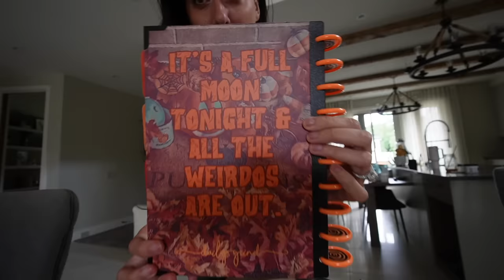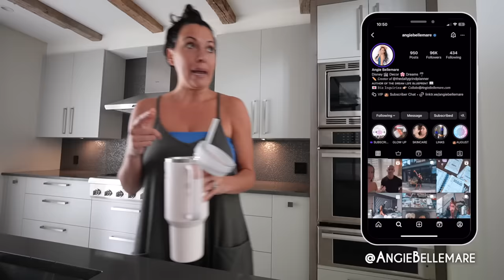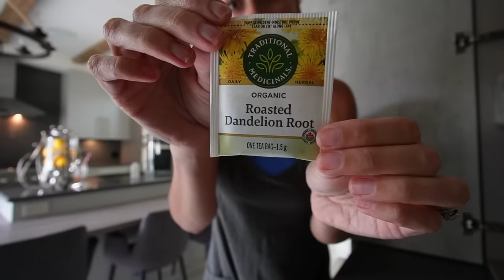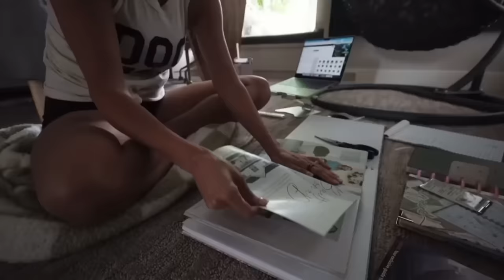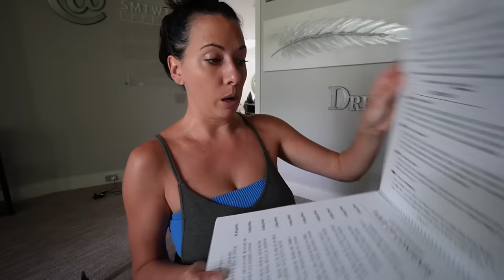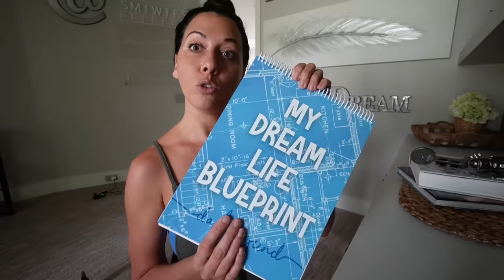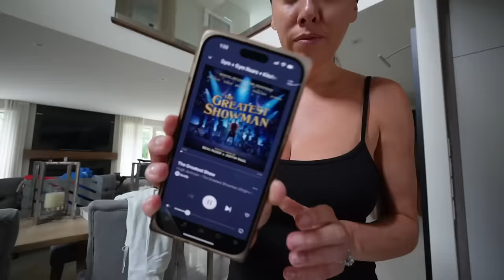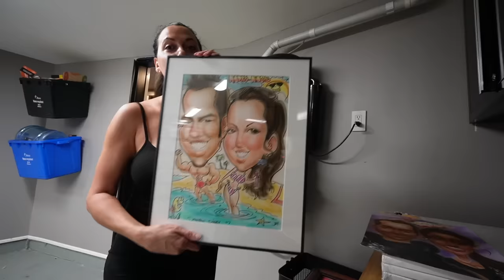Glow Up Challenge | 121 Days to transform from the inside out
Let's GLOW UP ! Over the Next 121 Days we are going to transform from the inside out and GLOW.

Glow up Amazon Favs

♡ Shop the 70s Summer Party before it's gone ! Planners, stickers, & washi tape + pens, highlighters, & 'My Dream Life Blueprint' Workbook